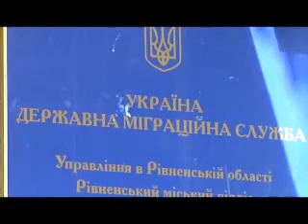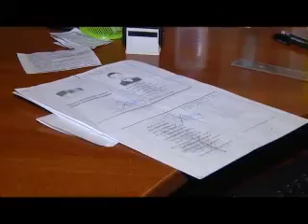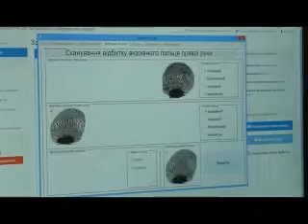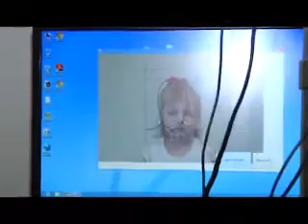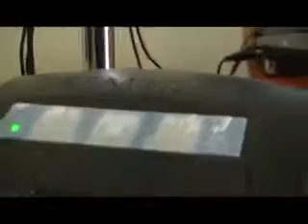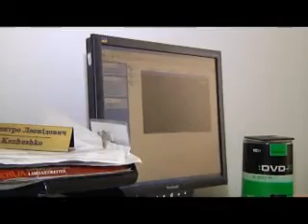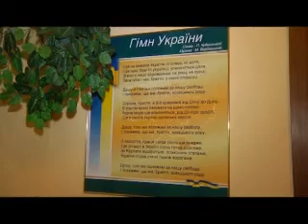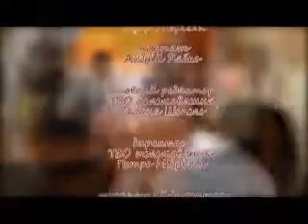"Професіонали" - "Працівник міграційної служби"